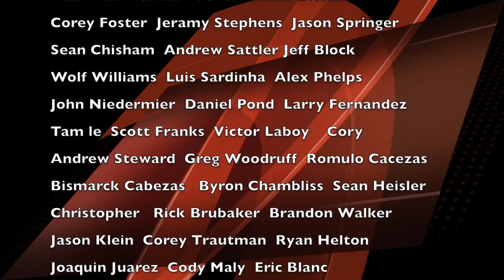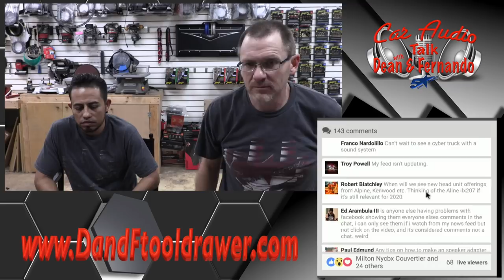You ask about the Audison Bit 1 HD Car Audio Talk Episode 145